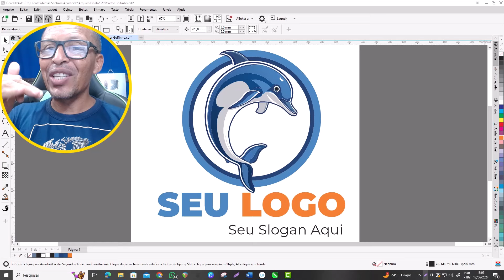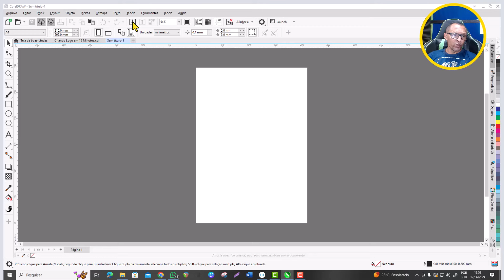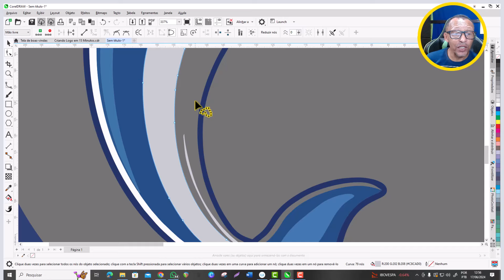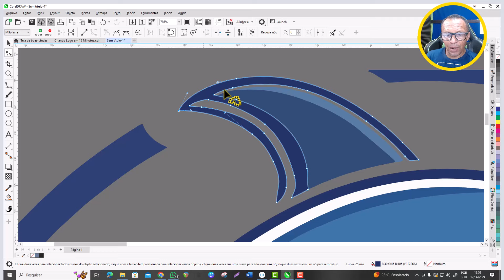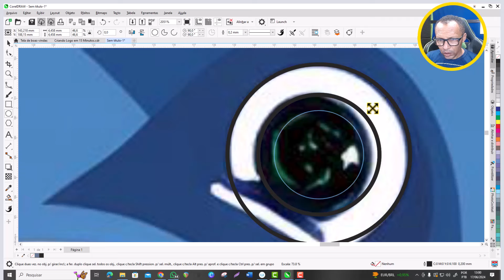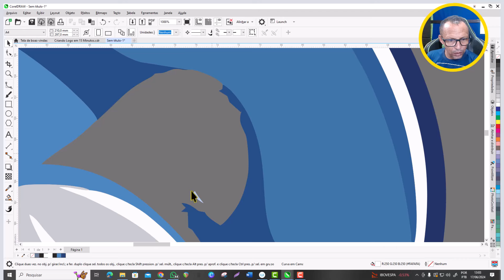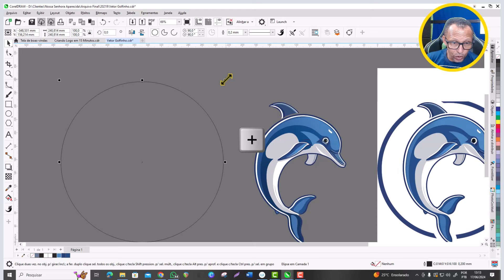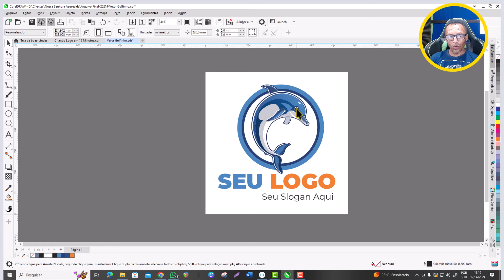Como Criar um Logotipo profissional no CorelDraw em 15 Minutos- 2 Segredos Revelados!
Neste vídeo, vou mostrar como criar um logotipo simples no CorelDraw em apenas 15 minutos, revelando 2 segredos que vão te ajudar a criar um design incrível! Assista agora e comece a criar seu próprio logotipo hoje mesmo!
Aprenda a criar um logotipo simples no CorelDraw em apenas 15 minutos com dois segredos revelados! Este tutorial fácil vai te ajudar a fazer seu próprio logotipo de forma rápida e eficiente.

🔒 **Assine nossa Área de Membros:**Aproveite conteúdos exclusivos, tutoriais avançados e benefícios especiais. [Clique aqui para conhecer:// aqui para assinar **Meus Cursos:**Aprenda com nossos cursos completos e se torne um especialista. [Veja nossos cursos](#) **Meu Site:**Explore mais conteúdos, artigos e portfólios no nosso site. [Visite nosso site] **Meu WhatsApp:**(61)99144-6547Entre em contato diretamente conosco para dúvidas e informações. [Fale conosco no WhatsApp](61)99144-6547🎨 **Site JM Design Gráfico:**Conheça nossos serviços de design gráfico profissional. [Acesse JM Design Gráfico] **Contatos:** (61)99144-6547Quer falar com a gente? Aqui estão todas as nossas formas de contato. [Entre em contato](#)📲 **Siga-me nas Redes Sociais:**Fique por dentro de todas as novidades e atualizações:- [Instagram] [Página do Facebook] [Facebook pessoal se esqueça de **curtir**, **comentar** e **se inscrever** no canal para não perder nenhum conteúdo novo! 📢---**Assista a alguns dos nossos vídeos populares:**1- [CorelDraw, Como Transformar uma imagem em vetor de forma automática rápida] [2Como vetorizar a sua foto no CorelDraw] [ 3 Como Fazer cartaz pelo Celular com o app PicsArt] Como Vetorizar uma Imagem no CorelDraw- Superman Como Fazer uma rifa no CorelDraw, rápido e fácil Como remover fundo de fotos com apenas um Clique(Grátis) por fazer parte da nossa comunidade!